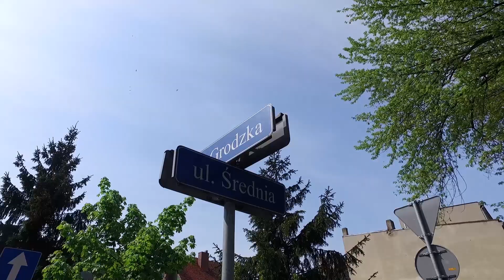Wymyśl imię dla placu zabaw